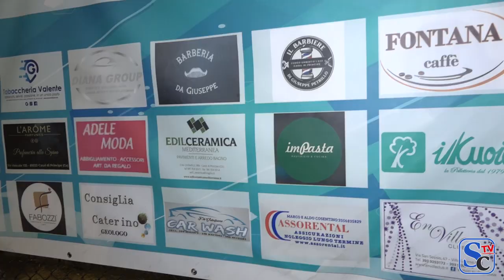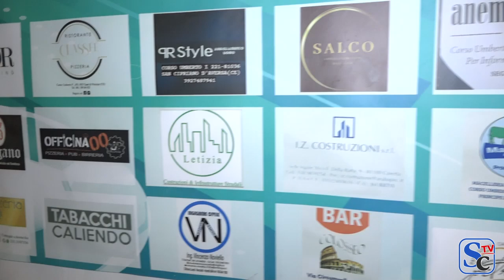FINALE AMERICAN CUP 2024 LE INTERVISTE